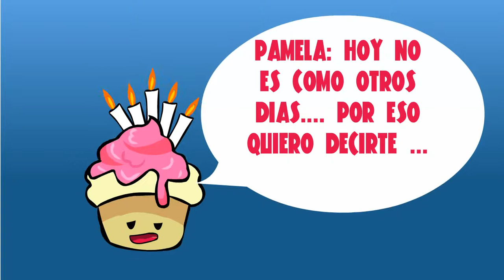Feliz Cumple Pamela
Hoy no es como otro día... por eso quiere dedicarte este video, creado con mucho k-riño... espero te guste (Austin)